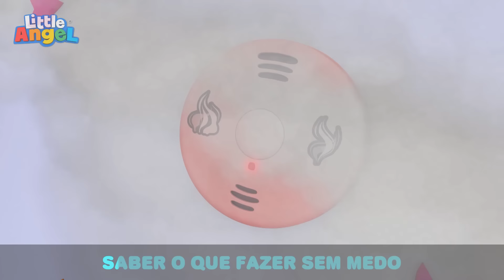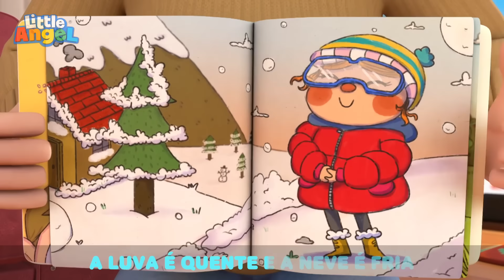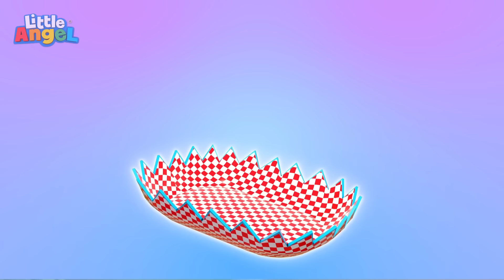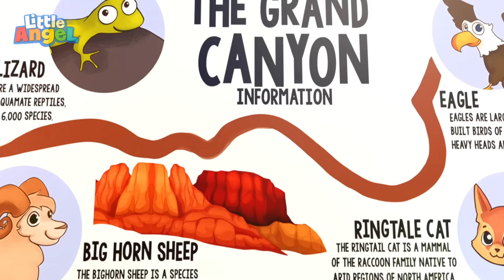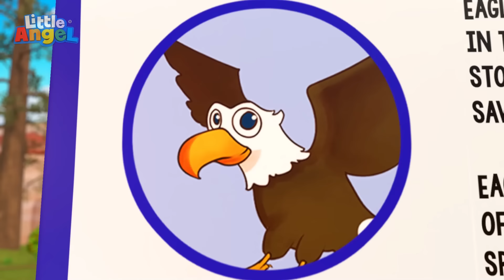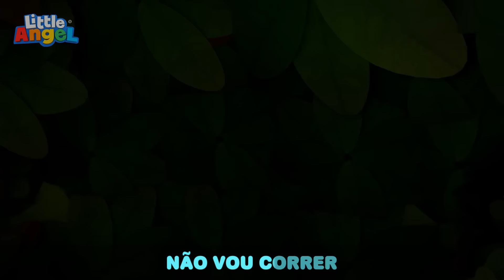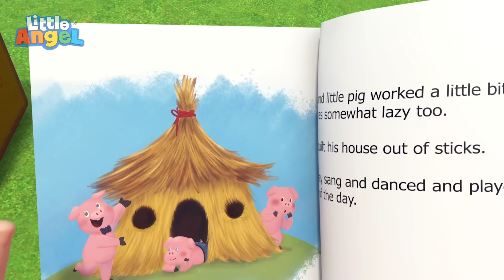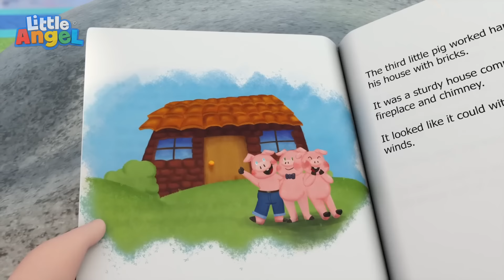As Rodas da Ambulância do Joãozinho | 2 HORAS DE LITTLE ANGEL BRASIL | Músicas Infantis em Português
Aproveite esta compilação das melhores músicas infantis de Little Angel em Português

LETRA:

As rodas da ambulância giram giram
giram giram, giram giram
Tinom tinom tinoni

As rodas da ambulância fazem zig zag zum
zig zag zum, zig zag zum
pela cidade

O motorista da ambulância olha a estrada,
olha a estrada, olha a estrada
O motorista da ambulância pára, pára
Para ajudar

A sirene da ambulância faz tinom tinom tinoni
tinom tinom tinoni
Pela cidade

O motorista da ambulância pede licença
Pede licença, pede licença
Para os outros carros!

Todos na ambulância estão sãos e salvos
sãos e salvos, sãos e salvos
Está tudo bem

Clique aqui e vá direto para a sua música favorita:

00:00 As Rodas da Ambulância do Joãozinho
03:28 As Rodas do Ônibus
05:57 As Rodas do Trem do Joãozinho
08:49 O Pirata Joãozinho Aprende a Jogar Mini-Golfe
12:35 Mamãe Deixa Eu Te Ajudar
16:27 Um Elefante Se Balançava
19:59 Joãozinho Vai à Praia
23:08 Está Quente ou Frio Joãozinho?
26:45 Joãozinho e os Bichinhos da Fazenda
30:38 Joãozinho Aprende a Nadar
34:01 Acidentes Acontecem! Bum Bum Joãozinho
37:13 Os Legumes Dão Super Poderes Joãozinho
41:13 Joãozinho Já Sabe Como Agir em Caso de Incêndio
44:35 Não Tenha Medo do Halloween Joãozinho
48:19 5 Patinhos no Parque Aquático
52:04 Vamos Cuidar da Terra Joãozinho
55:45 Um Monstro Embaixo da Cama
58:01 Qual é a Roupa Certa pra Brincar Hoje Joãozinho?
1:02:11 Eca Tá com Pojinho Joãozinho?
1:05:33 Joãozinho Tira uma Sonequinha
1:09:01 Olha o Carrinho de Sorvete, Joãozinho
1:11:55 Os Sentimentos São pra Viver Joãozinho
1:15:04 Joãozinho Explora a Natureza em Família
1:18:48 Um Dia no Parquinho da Selva
1:22:50 Vamos Cuidar de Você Maninho
1:26:09 Capitão Joãozinho e A Guerra dos Piratas
1:29:20 Joãozinho Vai Acampar Sem Medo do Escuro
1:33:29 Quero ser Grande
1:37:17 Joãozinho e os 3 Porquinhos
1:40:49 Bebê Tubarão e Joãozinho no Aquário
1:43:59 Joãozinho Amigos Esperam a Vez Com Alegria
1:48:02 É Assim que Curtimos o Friozinho Joãozinho
1:50:25 O Pirata Joãozinho e a Caça ao Tesouro
1:54:29 Humpty Dumpty e os Cavaleiros do Rei
1:57:11 Vamos Looby Loo, Joãozinho
1:59:51 O Doutor Joãozinho